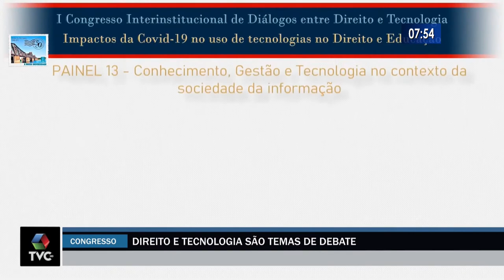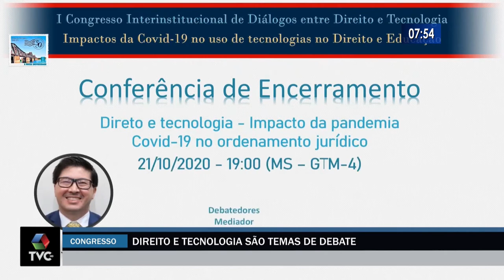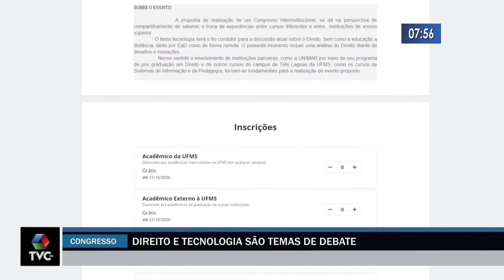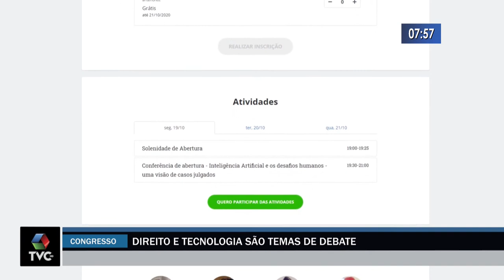Direito e tecnologia são temas de debate